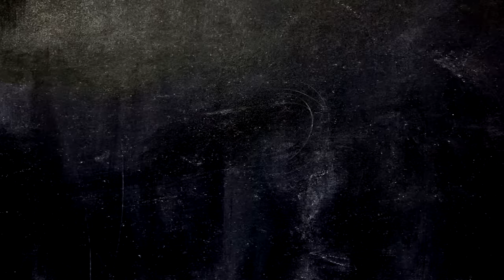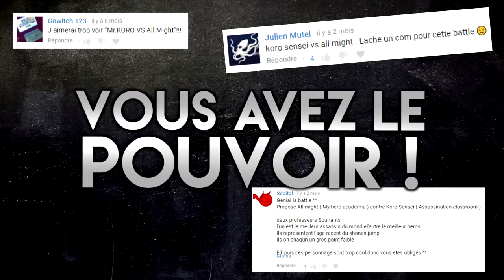All Might Vs Koro Sensei - EPIC PIXEL BATTLE [EPB SAISON 3]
♫ La Saison 3 est de rentrée ! Joute verbale de profs, surpuissants et si cool. Comment résister à un tel sourire ?

Du clash, du son, des pixels, c'est l'heure d'un EpicPixelBattle !
Un Assassin devenu prof contre un Super Héros devenu prof.
une proffession parfaite pour faire fuser les arguments !
Qui sera le plus fort ?
Qui voudrait retourner en cours ? (personne)

▶ Participants

A l'écriture, réalisation, montage et voix de Koro Sensei & Onizuka : 123Lunatic

Et un grand merci à Arcade, CBW et MadDog

▶ Remerciements

Des gros bisous à tous nos tipeurs, votre soutien nous aide vraiment !!
Des nouveaux goodies viennent d'affluer, venez :3